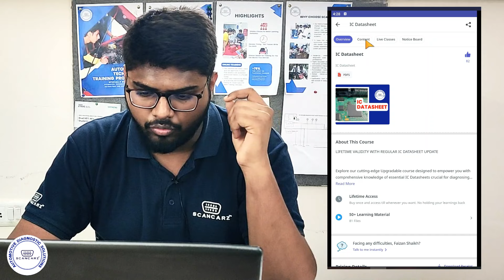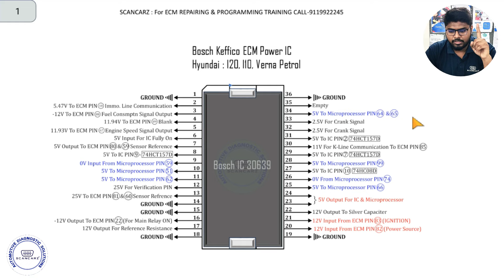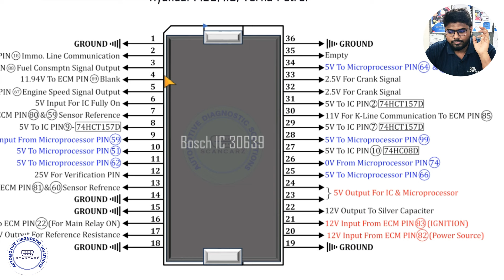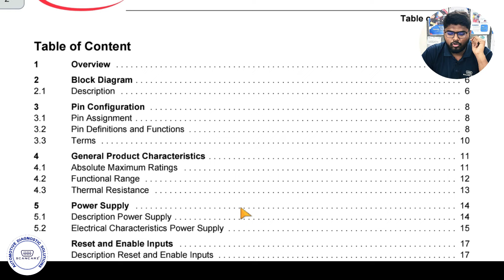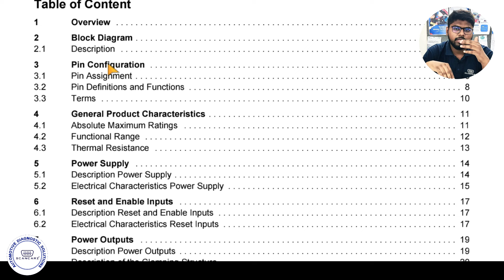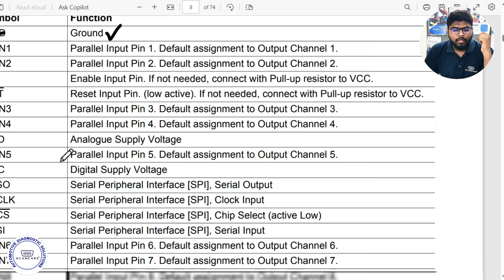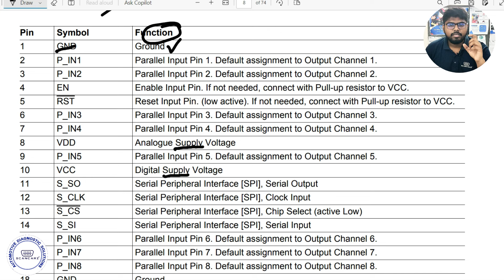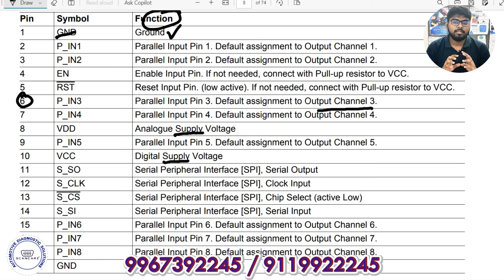IC Datasheet Ko kaise samjhte hai..| SCANCARZ | 17C55 IC | Power IC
dosto is video mein hamne bataya hai kaise aap kisi bhi ECM ki problem ko solve kar sakte hai agar aap IC datasheet samjhna seekh jaaye to video pura dekhiye agar channel ko subscribe nahi kiya hai to pls subscribe kijiye.
AGAR APNE AB TAK HAMARE APP KO DOWNLOAD NAHI KIYA HAI TO NICHE DIYE GAYE LINK PAR CLICK KARKE DOWNLOAD KAR LIJIYE
App download karne ke liye niche diye gaye link par click kijiye
AGAR APKO KOI QUERY HAI TO NICHE DIYE NUMBER PAR CALL KAR SAKTE HAI  - 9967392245 / 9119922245 / 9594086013 / 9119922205
ECM, BCM, EPS, और METER रिपेयरिंग की प्रैक्टिकल ट्रेनिंग JOIN करने के लिए अभी निचे दिए गए नंबर पर कॉल करे अपनी सीट बुक करे
FOR ECM REPAIRING TRAINING  - + 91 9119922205/ 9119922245
ADVANCE AUTOMOTIVE DIAGNOSIS TRAINING - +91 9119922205/ 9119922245

अगर आपको हमारी ट्रेनिंग को लेकर और जानकारी चाहिए तो आप हमें कॉल कर या हमारे व्हाट्सप्प ग्रुप में ऐड होकर पूछ सकते है
aap hamein facebook aur instagram par bhi follow kar sakte hai niche diye link par click kar
aap hamein facebook aur instagram par bhi follow kar sakte hai